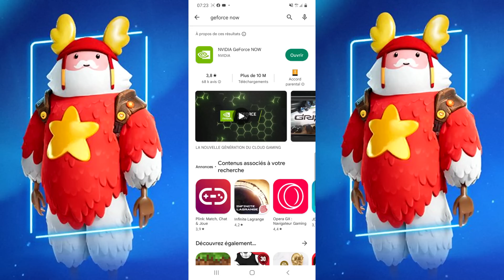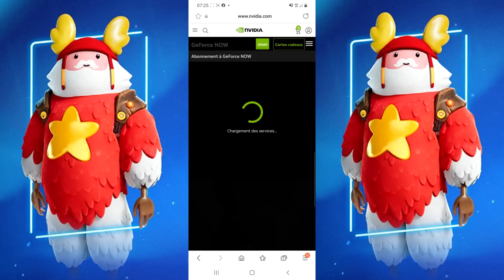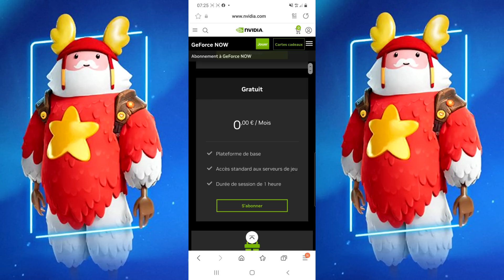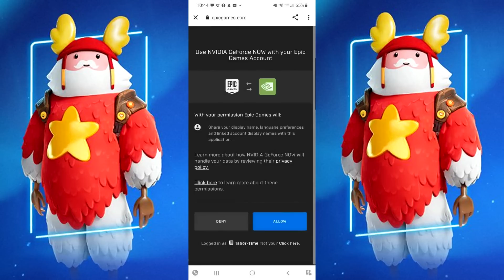AVOIR LE SKIN "PAPA GUFF" GRATUITEMENT MEME SUR CONSOLE ! (FORTNITE WINTERFEST 2022 SKIN GRATUIT)